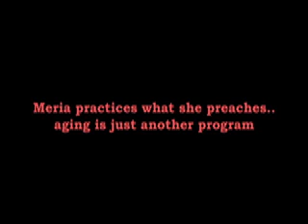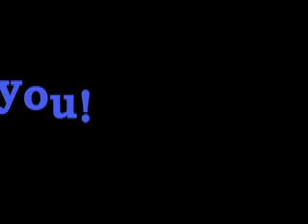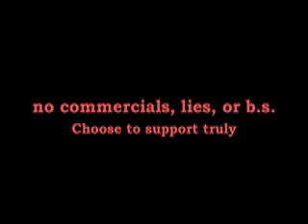Can You Workout and Be on a Plant Based Diet?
Meria Interviews Scott Shetler, Extreme Performance Training System, author of six books on his latest book "Plant-Based Performance: A Compassionate Approach to Health and Fitness". (see his website to order, all proceeds go to MFA). Scotts journey from high protein weight training to healthy vegan strength training; Why was his health failing in his twenties? What changed? inflammation and diet and so much more.